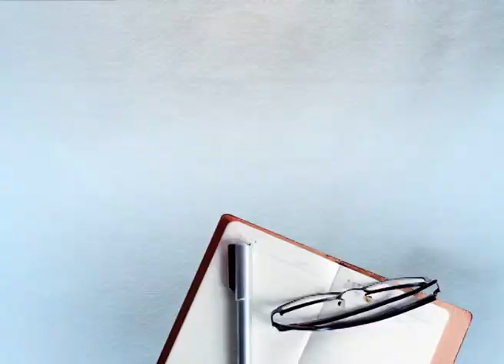ਇਸ ਪਿੰਡ ਵਿੱਚ 1988 ਵਿੱਚ ਵੀ ਹੜ੍ਹ ਨਹੀਂ ਆਇਆ ਸੀ, ਪਰ ਇਸ ਵਾਰ ਇਹ ਵੀ ਨਹੀਂ ਬਚਿਆ